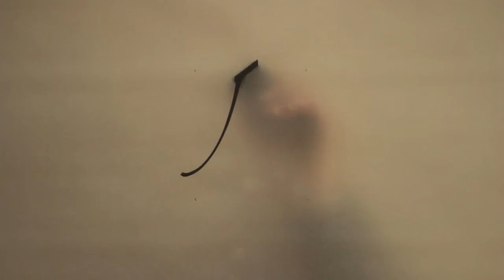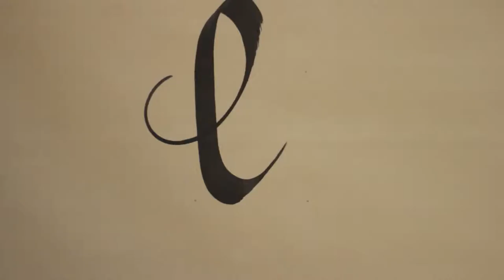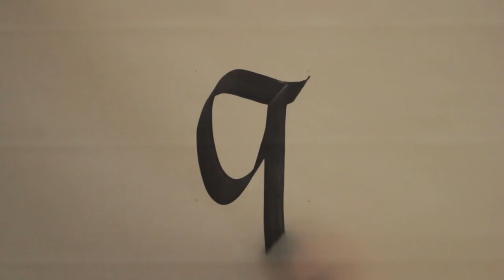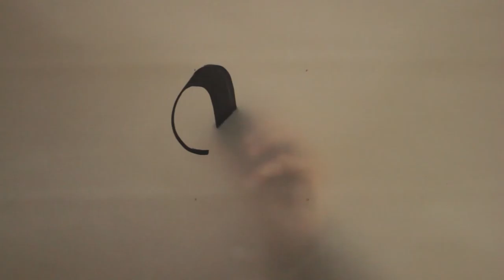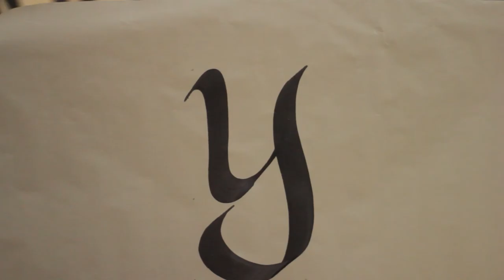Alphabet v0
travail en cours...

Calligraphie : Thomas Deudé / donoteat.fr
Image et son : Christophe Giffard / categorie4.com